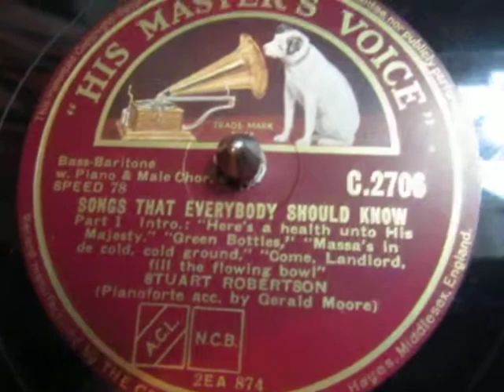More Songs That Everybody Should Know -Stuart Robertson - Bass Baritone - 78 rpm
Here's the English Bass Baritone Stuart Robertson singing  a traditional songs" Songs That Everybody Should Know"  from a 78 rpm shellac record recorded around 1930 with Male Chorus with Gerald Moore playing the Piano.

Stuart Robertson was an English Bass Baritone singer and actor, c. 1920s-1930s. b.1901, d. 1958. Older brother of Anna Neagle.